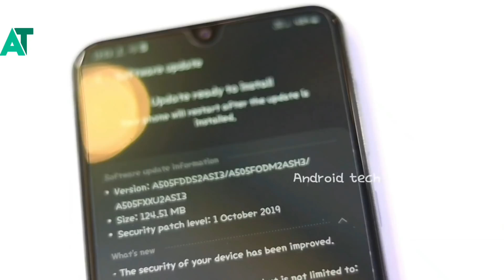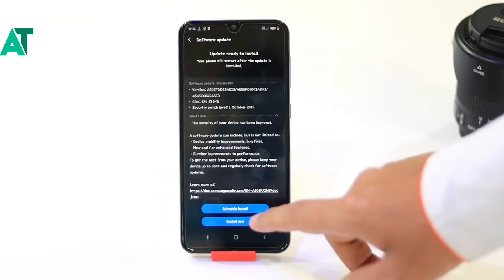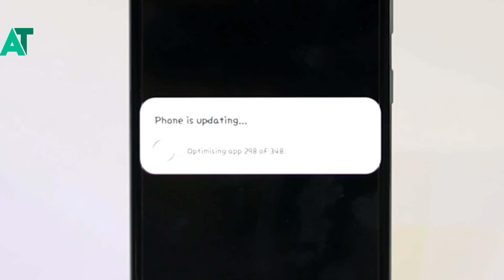Biggest problem in A50 after October patch update | Heating issues, battery problems🔥🔥